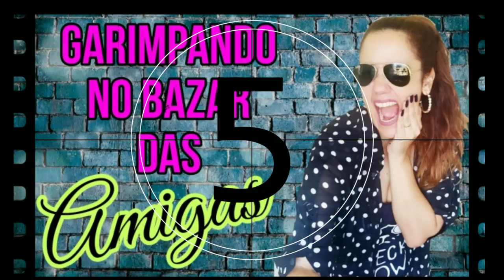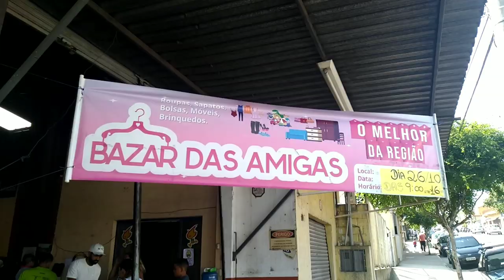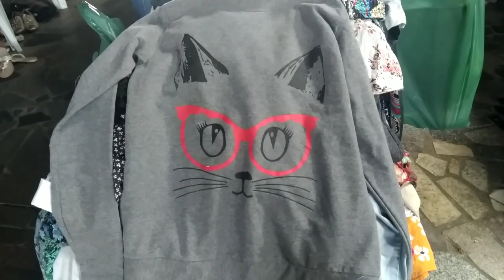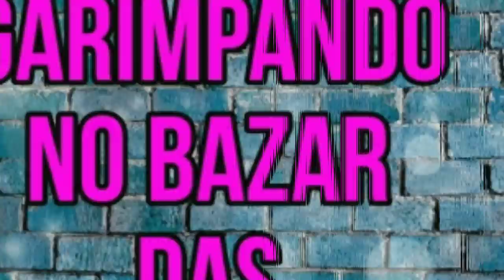Garimpando no Bazar das Amigas - Amo Brechó e Bazar Vamos Garimpar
Lembra do bazar das amigas? Voltei lá, bora conferir?

Vídeos:
Terças ❤️ Quintas ❤️ Sábado
🔴 Live ➡️ Segunda-feira às 18:45

Instagram Brechó➡️@mamashopbrecho